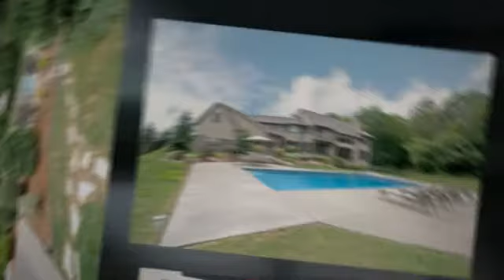Stunning home with in ground pool and firepit!|6818 Cavanaugh Run, Greenfield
Stunning relaxing retreat, located on five meticulous acres. Sensational views, gourmet kitchen, spa like master suite, spacious lower level, Jacuzzi room, in-ground pool, workshop, fire pit. Too many extras to list.   For more information about this home check out